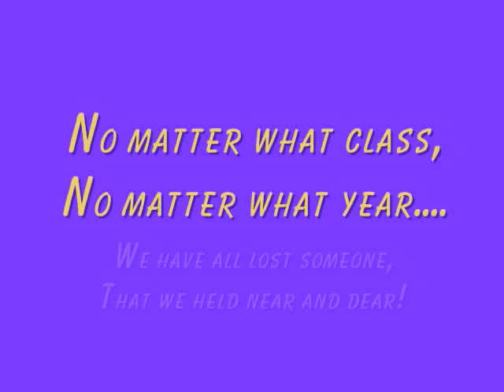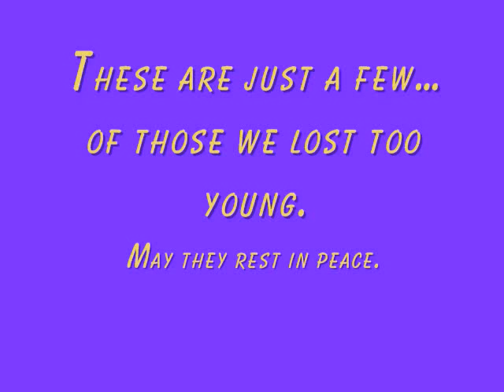Ford City Memories .wmv